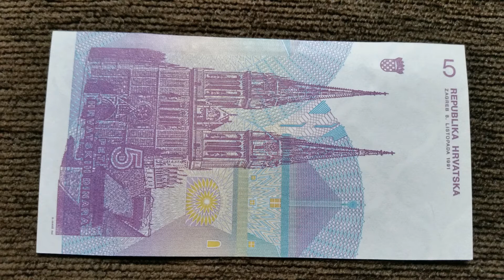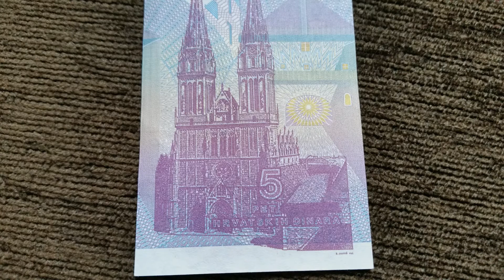Croatia Banknote - 5 Dinar (1991)